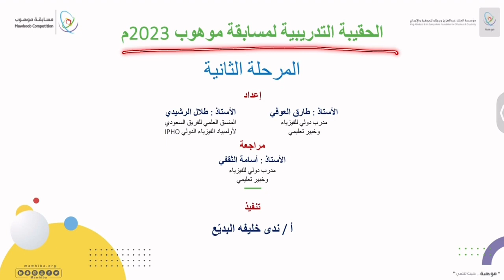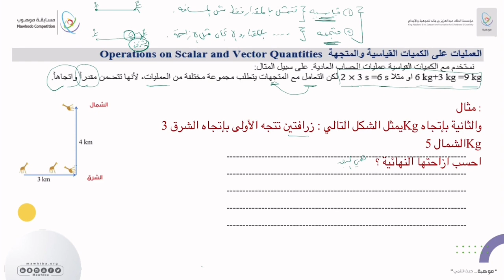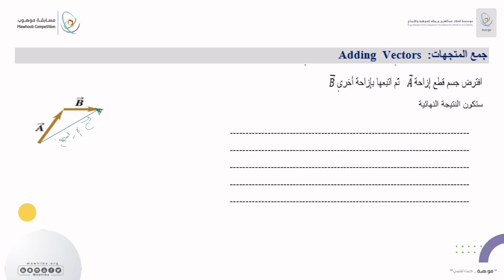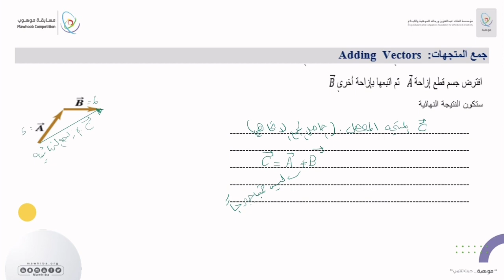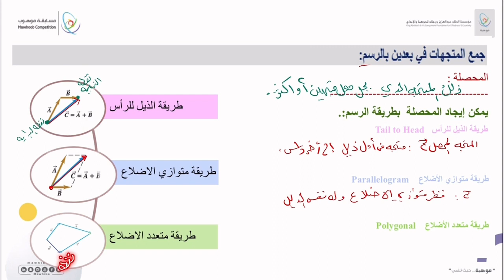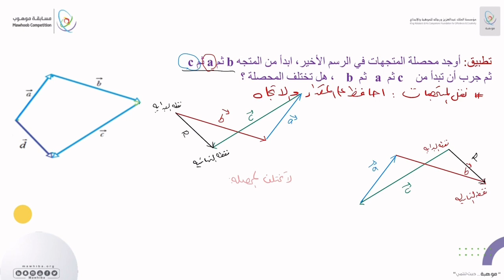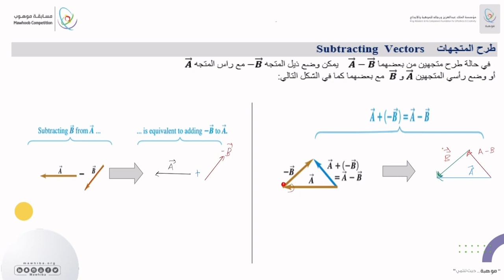مسابقة موهوب 2 - (الفيزياء) 6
شرح الحقيبة العلمية لمسابقة موهوب 2 تخصص الفيزياء